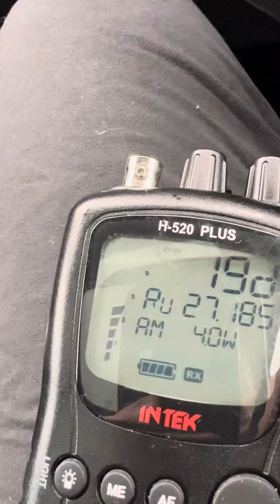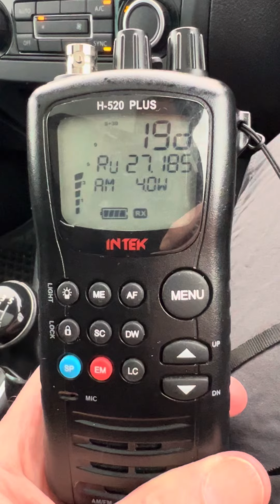USA cb radio skip is back channel 19 Lucky Star Atlanta Georgia London uk